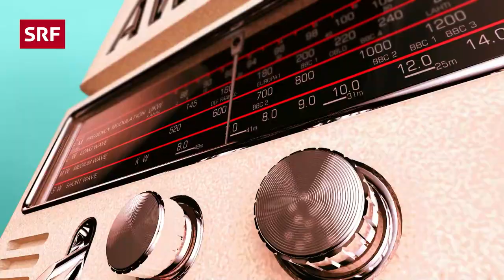Best of Swiss Music Awards 2020 TV Show